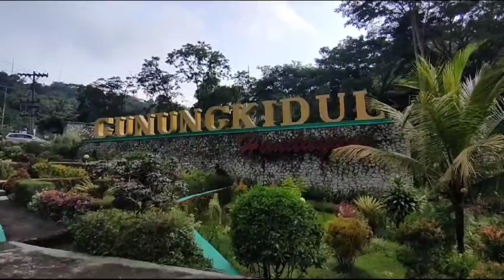Candi Jaka Tingkir?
Gunungkidul juga memiliki tinggalan masa klasik, periode Hindu Budha, yang tersebar di pelbagai tempat. Mungkin beberapa bahkan merupakan sisa bangunan candi. Hal itu tampak dari adanya gundukan tanah, sisa bangunan berupa balok batu, batu berpelipit, kemuncak candi atau bahkan patung dewa.
Salah satunya berada di Dusun Butuh Kalurahan Pulutan Kepanewonan Wonosari. Sejak zaman dulu dikenal sebagai Candi Jaka Tingkir, meski hasil peneltian tidak menunjukkan ada kaitan dengan sosok Pajang tersebut. namun di belakang kawasan ada Sungai Banyubiru, tokoh nama guru Jaka Tingkir dan kawasan itu disebut Dusun Butuh terdapat malam Ki Butuh, sosok pengasuh Jaka Tingkir d. Di reruntuhan candi 2012 yg kemudian juga dinamai candi pulutan, saat eskavasi diketemukan arca ganesha